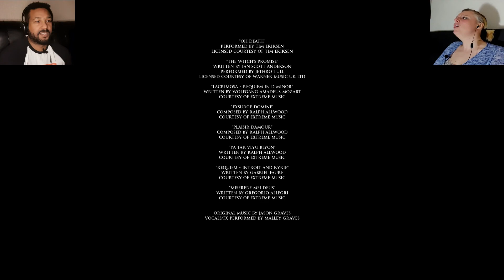Our Ending | The Dark Pictures Anthology: Little Hope Pt.5 | Smiffius & Clandy Co-op Let's Play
The Dark Pictures Anthology: Little Hope Pt.5 | Smiffius & Clandy Co-op Let's Play

Smiley Smith's House

Intro / Outro Music by Slynk
Twelve Speed